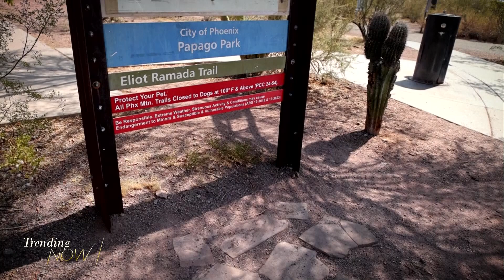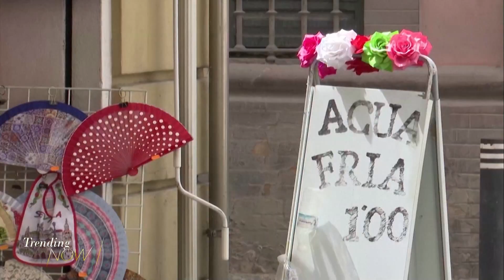Northern hemisphere suffers extreme heat waves resulting from climate change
Hundreds of millions of people around the world are suffering under extremely high temperatures as heat waves persist across the northern hemisphere. Right now there are heat domes over large parts of the U.S, Europe, North Africa and Asia. The world meteorological organization says global heat waves are continuing to grow in frequency, duration and intensity consistent with the science of global warming. Climate change expert David Pearson joins to explain what is happening.